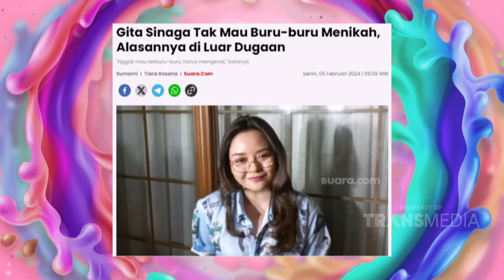Gita Sinaga Yang Dikabarkan Miliki Calon Pendamping | PAGI PAGI AMBYAR (8/2/24) P3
TAYANG SETIAP HARI SENIN-JUMAT PUKUL 08.30 WIB